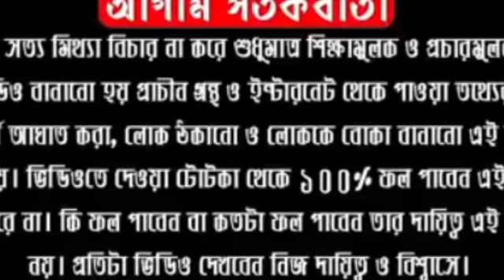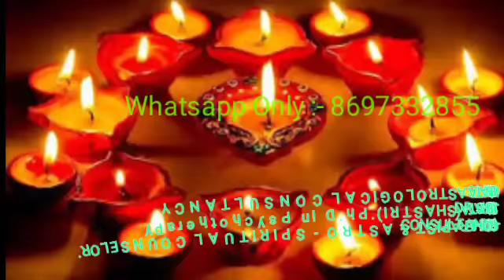শারদ পূর্ণিমা,মা লক্ষ্মীর সামনে এই ছোট কাজটি করুন।হবেন মালামাল।maa laxmi | DR SHREE SUBRATA।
Follow Me,